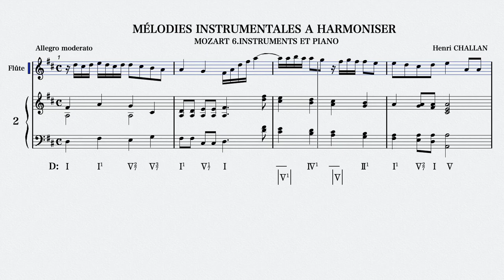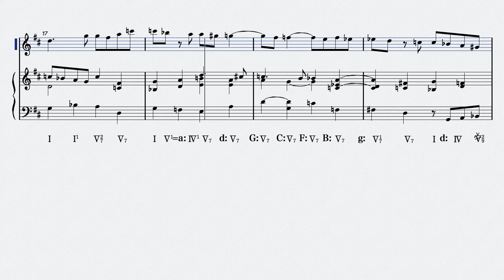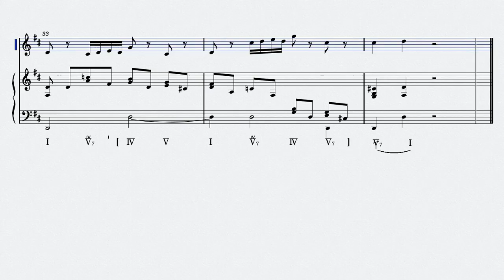CHALLAN 6: Mozart, Instruments Et Piano (2) "Melodies Instrumentales a Harmoniser"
Henri CHALLAN
"Melodies Instrumentales a Harmoniser"
"Instrumental Melodies to Harmonize"
Volume 6: Mozart, Instruments Et Piano (2)

アンリ・シャラン
『和声実習のための器楽的旋律』
６巻：モーツァルト 独奏楽器とピアノ （２）

誤植等ございましたらコメントでご指摘いただけますと幸いです！